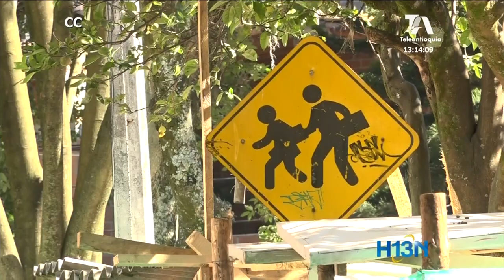Cinco años lleva desalojada la escuela Alejandro Echavarría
A estudiantes y docentes de la Institución Alejandro Echavarría, la espera se les está haciendo eterna.

Desde el año 2014 se encuentra desalojada la escuela Alejandro Ehavarría de Buenos Aires.

Desde entonces los estudiantes de las dos jornadas son trasladados en buses a otros centros educativos.

Aunque la escuela recientemente fue demolida y está próxima a iniciar obras, los padres de familia siguen preguntándose hasta cuándo tendrán que esperar para que vuelva a funcionar la Alejandro